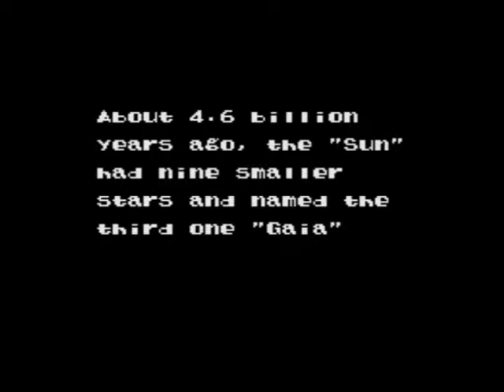SykoGameplay - EVO Search For Eden EP1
me playing the Game EVO Search For Eden!